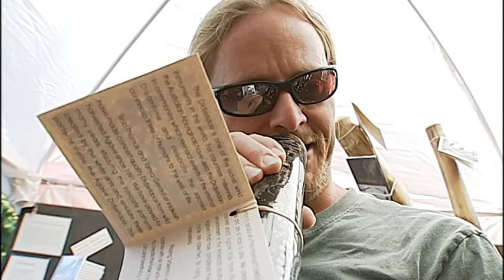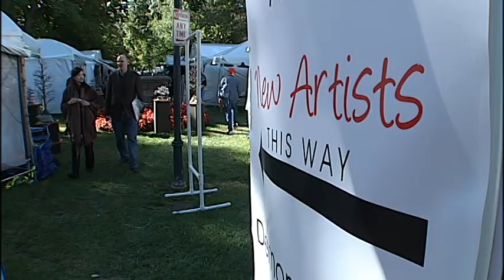MUSIC, ART AND I'M NOT SURE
ST JAMES ART FAIR. THE PEOPLE, THE ART, THE MUSIC. A PHOTO ESSAY I SHOT AND PRODUCED.